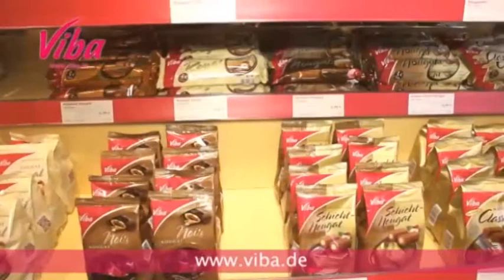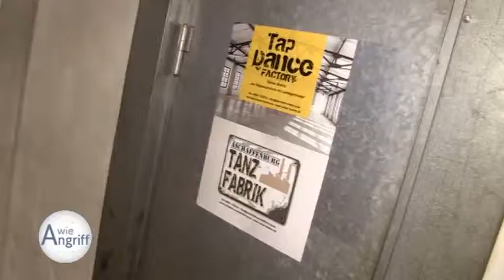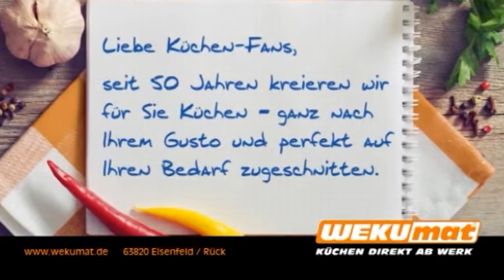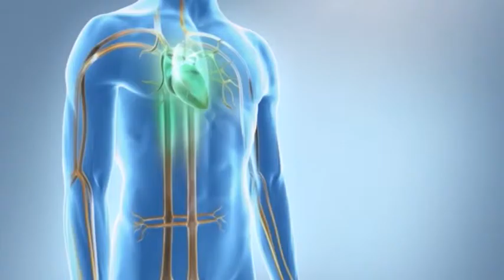A wie Angriff der Sport-Talk aus dem Kunzmann-Studio (Folge 56)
A wie Angriff – Das Sportmagazin bei main.tv. Moderatorin Cilia Eckrich begrüßt heute Rainer Brehm, den Gründer der „Tap Dance Factory“, im Kunzmann-Studio in Aschaffenburg. Für Cilia Eckrich stehen nicht nur aktive Sportler aus der Region Rede und Antwort, sondern auch die Menschen hinter den Kulissen: Trainer, Organisatoren und Sportbegeisterte. Außerdem gibt’s die aktuellsten Meldungen von den Vereinen im main.tv-Land.